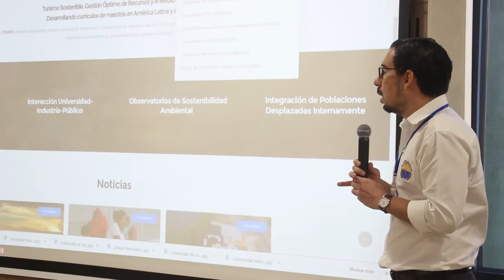BA415_UNIMAGDALENA LLEVA A CABO WORKSHOP INTERNACIONAL SOBRE TURISMO SOSTENIBLE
En el marco del Proyecto STOREM (Sustainable Tourism, Optimal Resource and Environmental Management) cofinanciado por la Unión Europea, la Universidad del Magdalena está llevando a cabo varias jornadas de talleres con participantes internacionales. La actividad se extenderá hasta el 10 de diciembre del presente año y uno de sus propósitos es generar un impacto en la educación turística del departamento y el país.